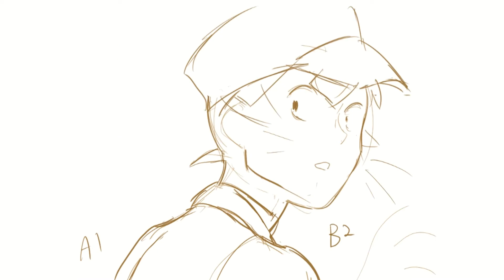2D Character Animation Reel 2022 updated version